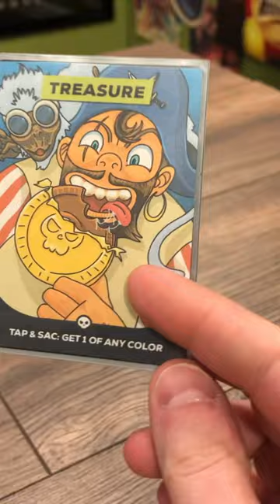Sketching Custom Treasure Token